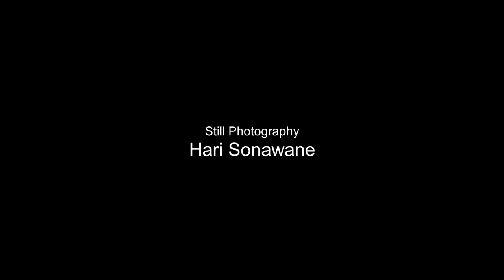Bhagur photo pre-Wedding song 2021(1)